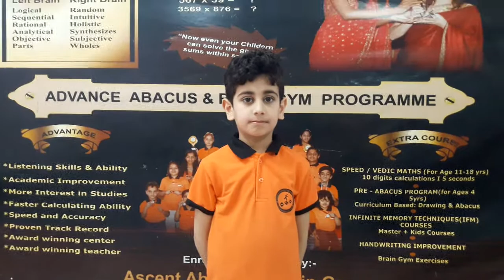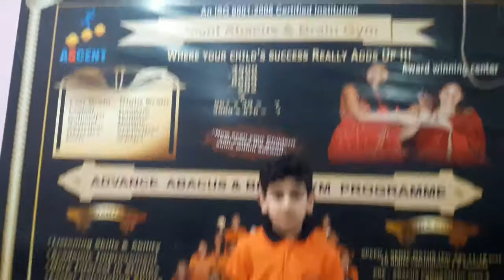Want to improve I.Q & focus in children ? Watch the video of Yajas Grover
Ascent Abacus student Yajas Grover Class 2 with improved I.Q demonstrating  his mind power with digital calculations in mind without using any device. Yajas has earlier shown his skills in faster single & double digit calculations with enhanced skills in solving Mental Arithmetic sessions a class higher than his age. A mini calculator in making !!!

With six Limca records, World Memory Champion & series of Spell Bee toppers from its centres , the institute imbibes the creativity & memory skills among children making them reach the zenith and itch their foot prints on the sands of time with a deep positive learning graph in each enrolled student.

Students can easily do tables of any digit number with N number of rows at the end of Level 3 - 4  and perform any triple digit table or long calculations hereafter.
For details on Whats app contact
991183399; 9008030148